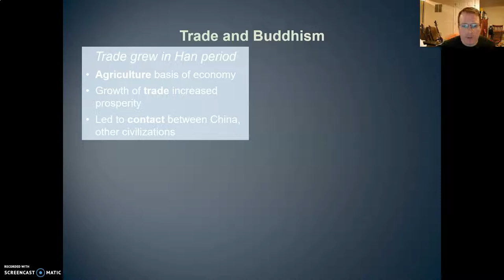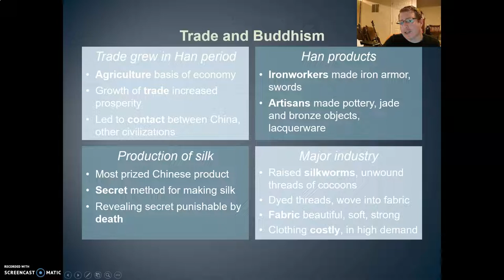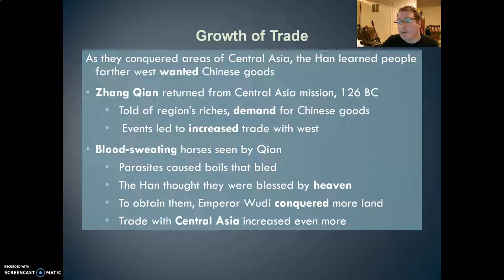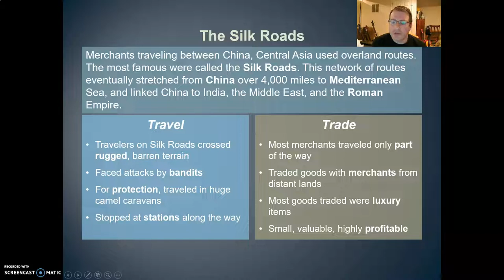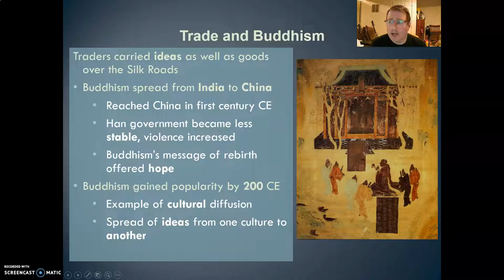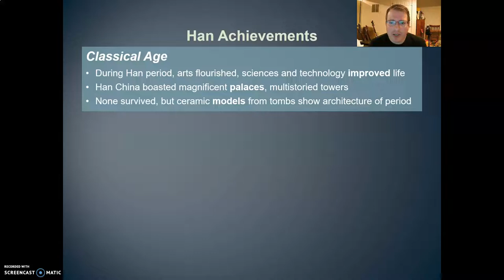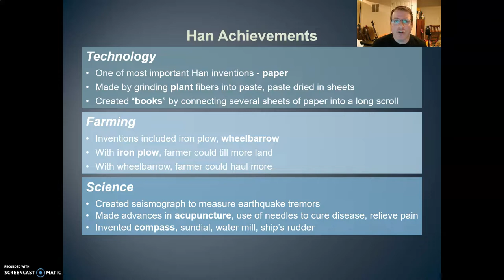The Han Dynasty Part 2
Part 2 of my lecture on the Han Dynasty of China.  This is for my 5th grade ancient history course.